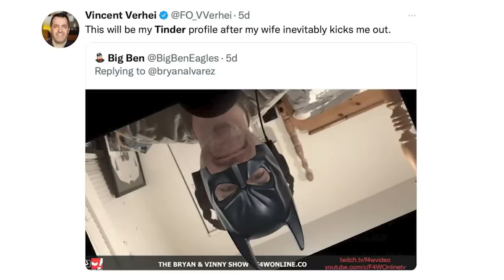Raw featured the rehab of Austin Theory: Wrestling Observer Live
Bryan and Mike discuss Monday's Raw, a show largely built around rehabbing Austin Theory. [November 15, 2022]